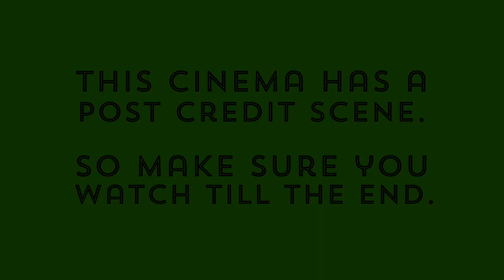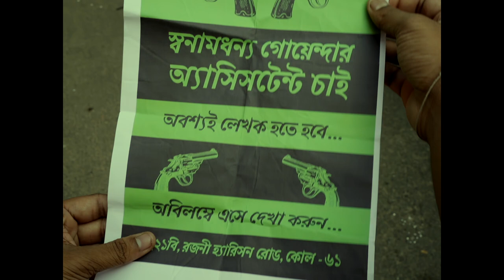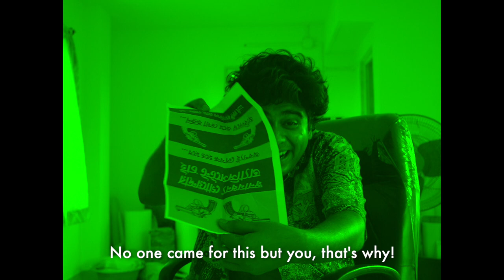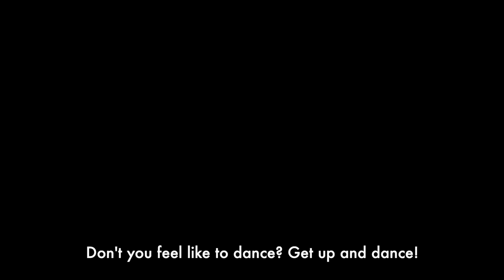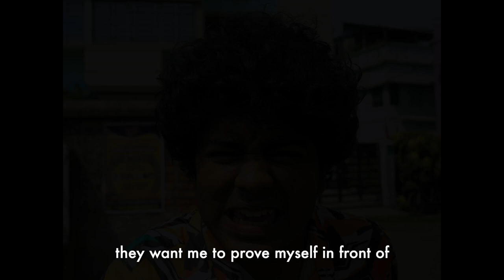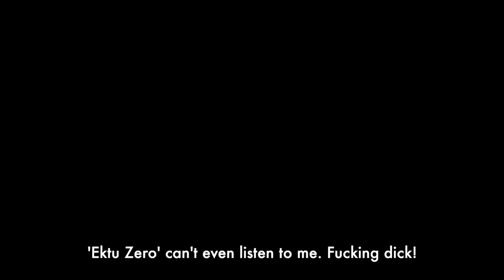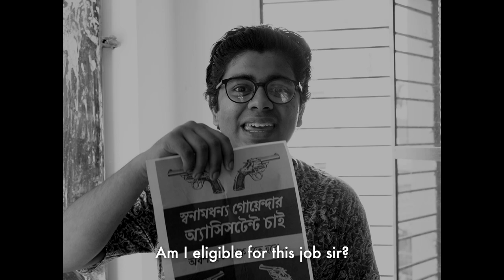O Detective Ami Assistant | 10th Feature | POV Film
Tenth Feature Of ODD
A Point Of View Cinema

Written & Directed by Iman Om Pahari

Featuring
Iman Om Pahari
Sumit Kumar Paul (Cinematographer)
Abhishek Gupta
Soumojit Dey
Supriyo Pramanik
& Tushar Naskar

Sumit Kumar Paul's
Point Of View
(Cinematography)
Art Directed by Ankini Halder
Edited by Pahari
Production Management : Somnath Mondel
Food Department : Kuhelika Pahari
Transport Department : Somnath Mondel
Rough Cut : Surajit Dhona
Assistant Cinematography : Somnath Mondel
Subtitle : Ankini Halder